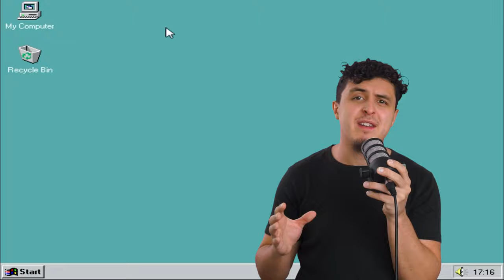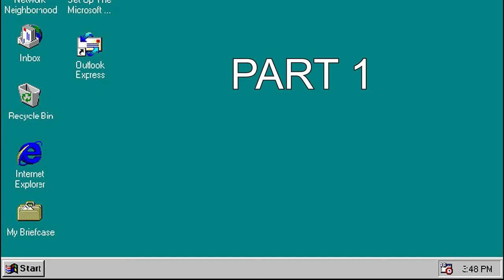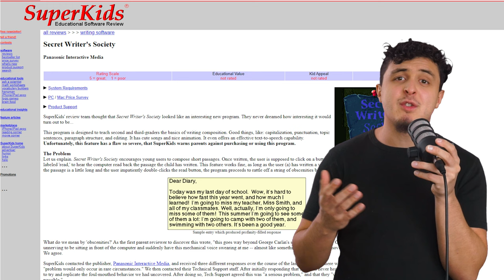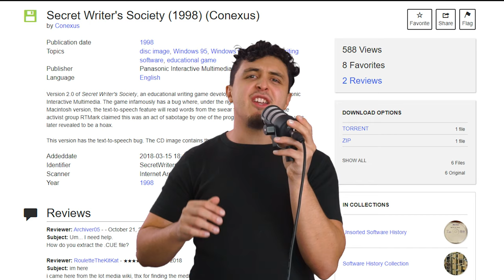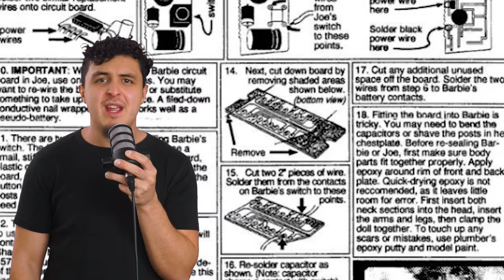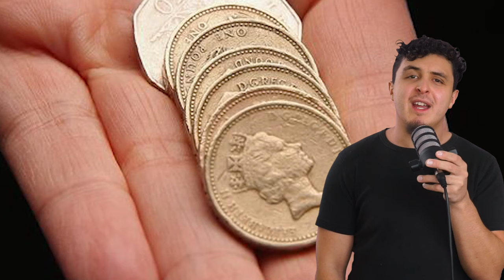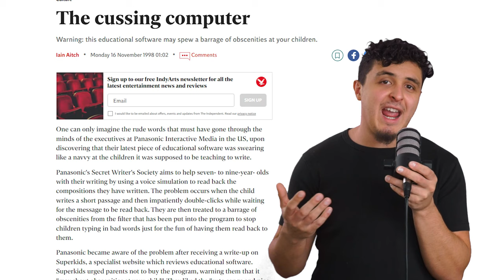This Video Game Taught Kids How to Swear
Secret Writers Society was a late 90's eduatainment video-game meant to teach kids proper grammar...except it included a bug that taught kids every swear word possible. Was it a bug or was it something deeper? Maybe involving SimCopter and a group known as RTMark?

yes I just wrote all that for YouTube seo

Sources

Special shoutout to this Reddit thread covering some of the details